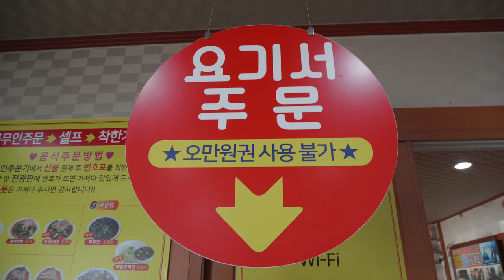How to make Korean Spicy Seafood Noodles with King Beef Rip (Jjambbong) - Korean Food [ASMR]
💰 Price
King Beef Rip & Seafood Noodles : USD 8
Seafood Noodles : USD 4.36